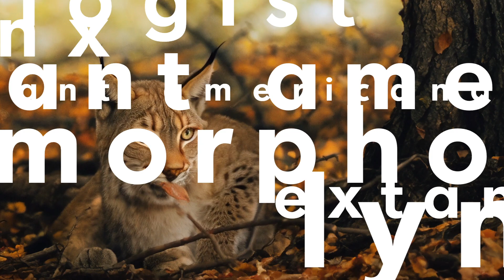Morphologist - Lynx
Acid techno from the album Extant Americana out now under the Morphologist alias.